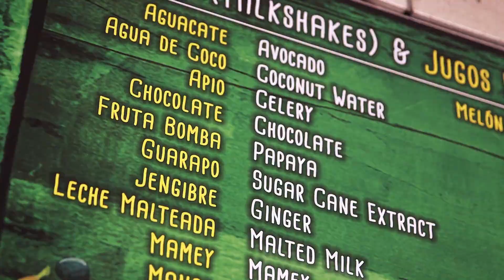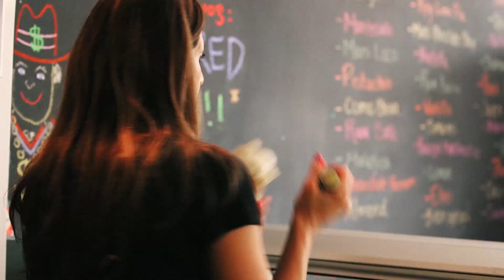It's So Miami | Little Havana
This neighborhood will make you think youre in Cuba.